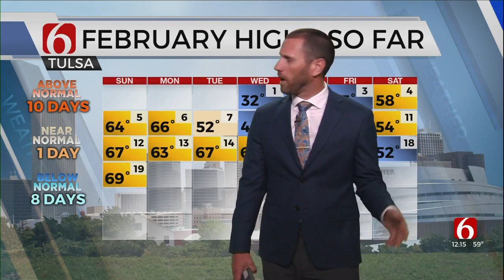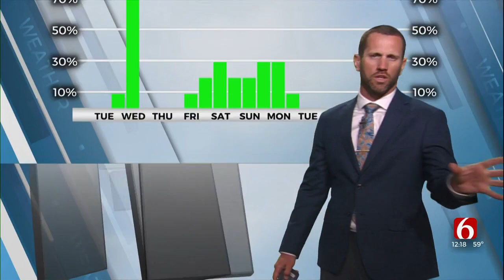Monday Afternoon Forecast With Aaron Reeves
Meteorologist Aaron Reeves with the Monday afternoon forecast from the Bob Mills Weather Center.